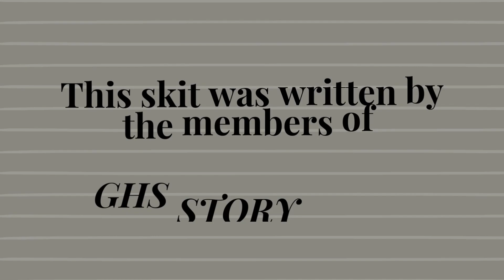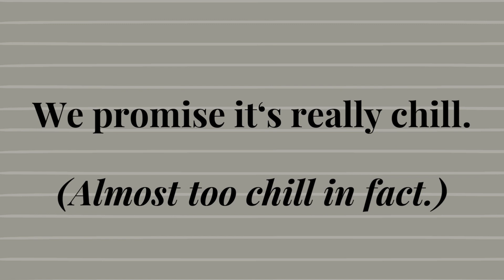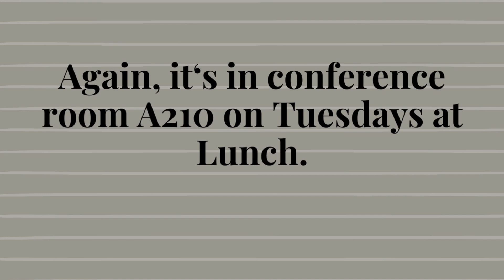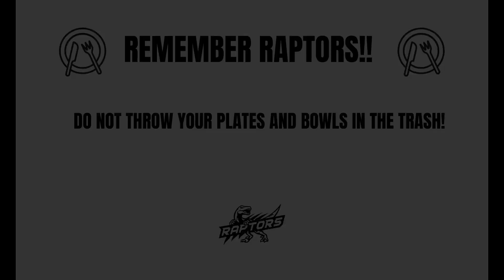Raptor Vision Episode 20 - March 8, 2024